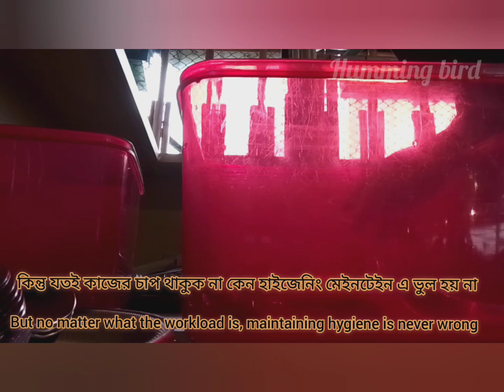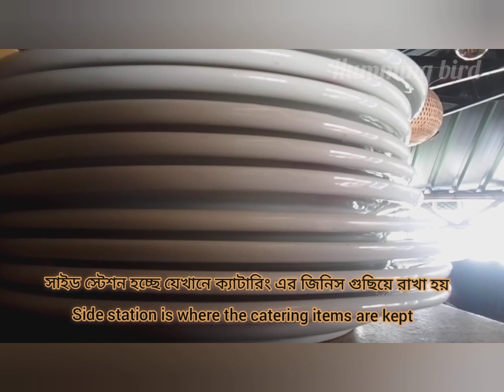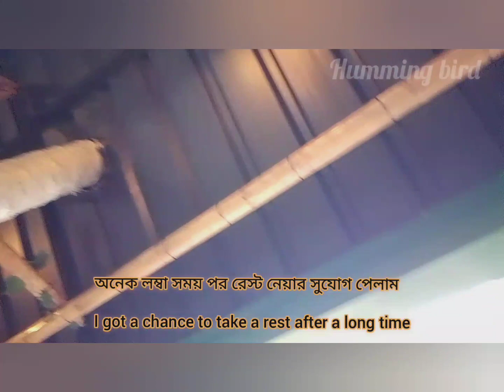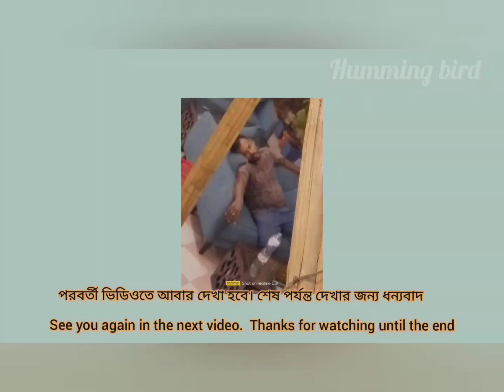Sub) Office vlog | BPL | Waitress dairy 🇧🇩 Work in a eco friendly resturant | life of a waitere